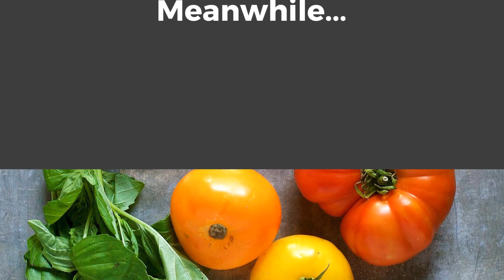How to Make Checca Sauce (Pasta alla Checca)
Truly the easiest pasta sauce to make! The simplest recipes are often the best. This checca sauce with spaghetti qualifies. What is checca sauce? You simply combine summer superstar ingredients like vibrant and sweet heirloom tomatoes, delicately spicy young garlic, the minty licorice sparkle of fresh basil with creamy fresh mozzarella and briny olives, then toss them raw with hot, freshly cooked pasta and voilà, a king's dish!

INGREDIENTS
►12 ounces spaghetti
►¼ cup extra virgin olive oil or more
►2 cloves fresh garlic minced
►4 large heirloom tomatoes any variety, cut into bite size chunks
►24 pitted kalamata olives or a mix of green and black, coarsely chopped
►8 ounces fresh mozzarella cut into bite size chunks
►a handful of basil leaves thinly sliced

►RATE THIS VIDEO! 👍 - I appreciate your help growing the channel

►(and receive this e-cookook: 12 RECIPES TO KNOW BY HEART)